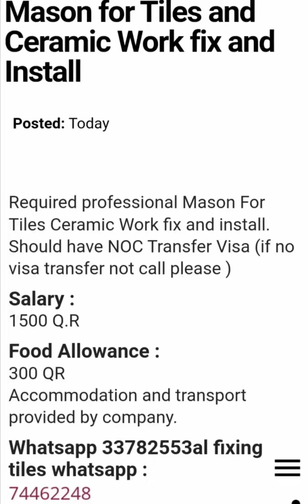11 - 12 Dec 2022 | QATAR latest jobs